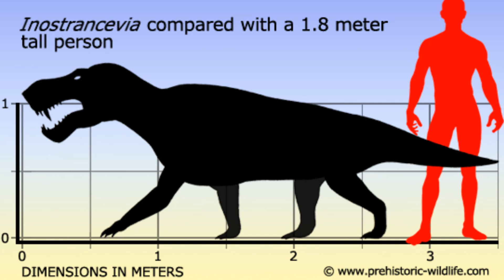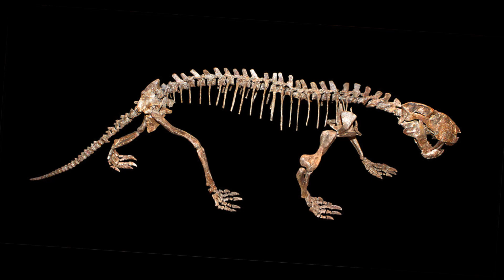When Gorgons Ruled the Earth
The Earth was a very different place 250 million years ago. The dinosaurs had not yet appeared, and instead ruled a very different group of animals; the Gorgonopsids.

Thanks to Wretched for suggesting I make this video back in the Q&A!